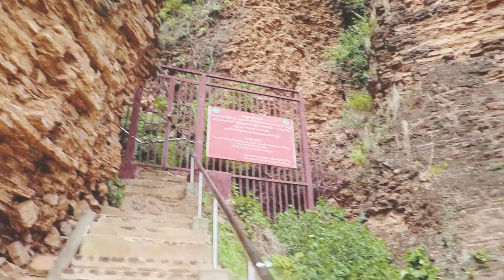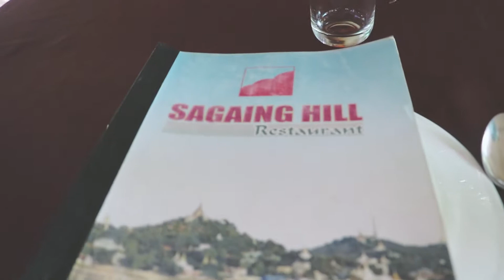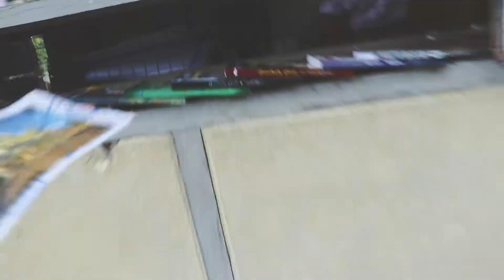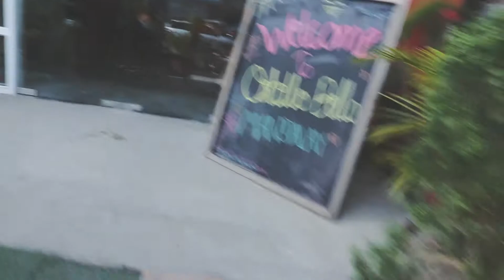MIN KUN, SAGAING, AND INN WA - ANCIENT CITIES IN MANDALAY | VLOG 045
Day 80  |  19th June 2017 | Mandalay, Myanmar

I took a day trip to 3 different ancient cities just outside of Mandalay.

Shoot on: Canon 80D, G7x
Edit on: Adobe Premiere Pro